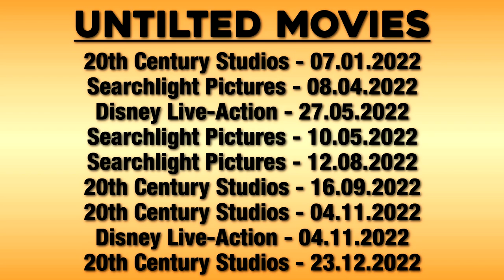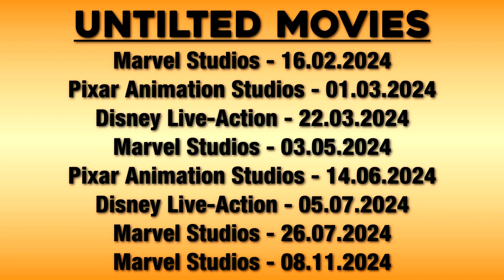Upcoming Disney Movies 2022-2028 (Disney, Pixar, Marvel, Star Wars & 20th Century Fox)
● This video is about the upcoming Disney movies 2022, 2023, 2024, 2025, 2026, 2027, 2028. Disney owns Walt Disney Animation Studios, Pixar Animation Studios, Marvel Studios, Lucasfilm (Star Wars) and 20th Century Fox.

Upcoming Sony Pictures Movies 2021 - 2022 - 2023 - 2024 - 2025
Upcoming Blue Sky Movies 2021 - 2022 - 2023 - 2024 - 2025
Upcoming Blue Sky Studios Movies 2022
Upcoming Warner Animation Group  Movies 2022
Upcoming Warner Animation Group  Movies 2023
Upcoming Animated Movies 2022
Upcoming Animated Movies 2023
Upcoming Disney Movies 2022
Upcoming Disney Movies 2023
Upcoming Pixar Movies 2022
Upcoming Pixar Movies 2023
Upcoming Sony Pictures Animation 2022
Upcoming Sony Pictures Animation 2023
Upcoming Dreamworks Movies 2022
Upcoming Dreamworks Movies 2023
Upcoming illumination Movies 2022
Upcoming illumination Movies 2023
Upcoming Animated Movies (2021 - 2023)
Upcoming Animated Movies (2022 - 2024)
Upcoming Animated Movies Entertainment Kids Children Film People Fun Awesome Cartoon Animation
Upcoming Animated Cartoon Movie Disney Entertainment Pixar Dreamworks Kids Anime CGI Fun Hollywood